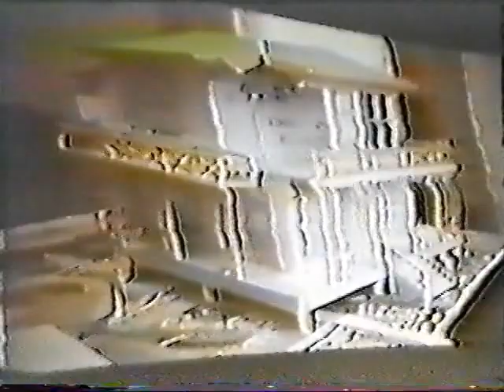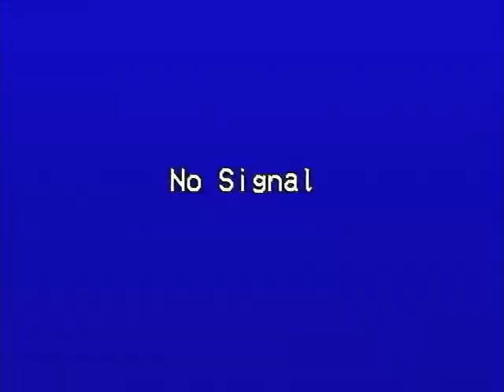Peter Jackson Bad Taste Symposium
Very rare footage of a young Peter Jackson giving a slide-show soon after his first film was released. This is well-before Lord of the Rings and mostly is about the making of Bad Taste.

Stay for the Q+A at the end where he mentions he would love to make a fantasy film some day, as well as some other interesting things that foreshadow his career over the last 25 years.